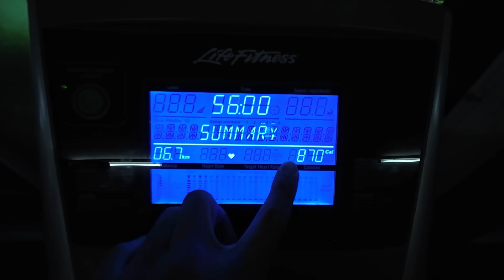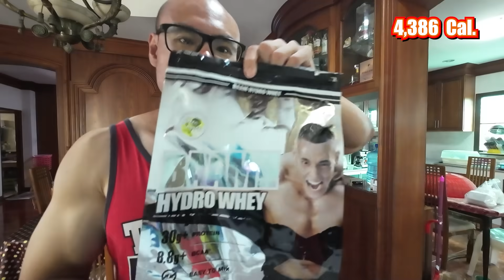ตะลุยกินอาหาร 20,000 แคลอรี่ ใน 24ชั่วโมง!!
Kaniki Plus By Smile
รับประทานก่อนมื้ออาหารที่เกินความจำเป็นครั้งละ 1 เม็ด ก่อนอาหาร
ง่ายๆเท่านี้ อาหารมื้อหนัก จะไม่ทำให้หนักใจในเรื่องน้ำหนักอีกต่อไป